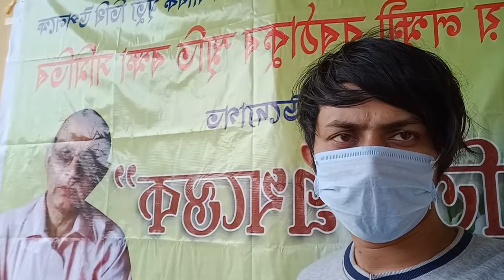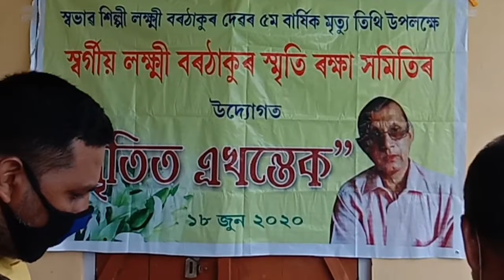Lakhi Borthakur দেৱৰ নামত ৬০জন দুখীয়া শিল্পীক সাহায্য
বন্ধুুসকল আমাৰ মাজত বহুত এনেকুৱা ভাল ভাল শিল্পী আছিল যিসকলক আজিৰ যুৱ প্ৰজন্মই আৰু চাগে নতুন কৈ উঠি অহা শিল্পী সকলেও চিনি নাপাই ।।
লক্ষী বৰঠাকুৰ দেৱো আছি এজন স্বভাৱ শিল্পী । ।
তেওৰ অভিনয় সচাকে অতুলনীয় আছিল । ।
সেয়ে তেওৰ পঞ্চম মৃত্যু বাৰ্ষিকীত  তেখেতৰ সহপাঠী আৰু সুপুত্ৰই তেখেতৰ নামত ৬০জন দুখীয়া শিল্পীক কিছু সাহায্য আগবঢ়াই আৰু মোৰ আজিৰ  videoটো তাৰে ওপৰত বনালো সকলোৱে চাব। ।